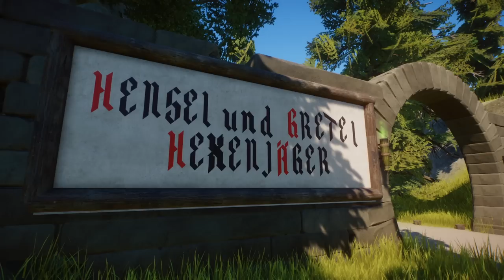JURASSIC PARK Filmset in PLANET ZOO! | Movie Zoo 2 - Ralph